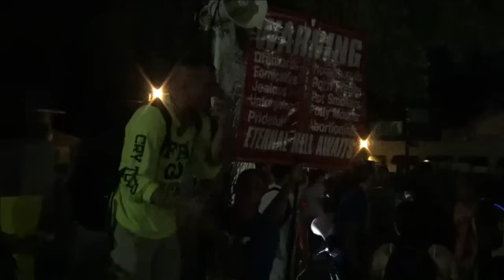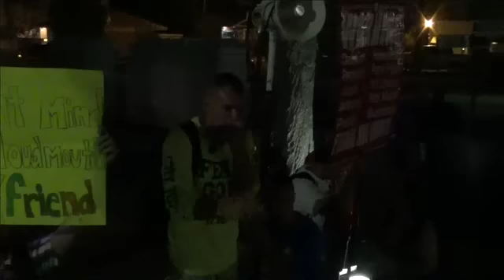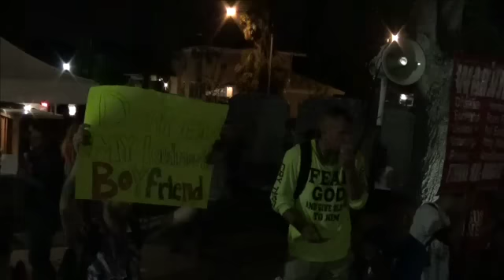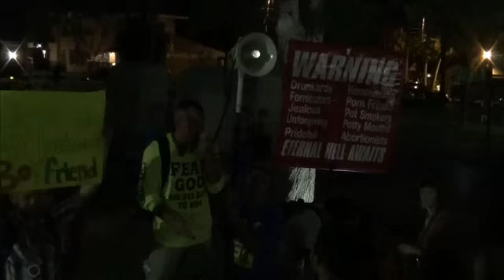STUNNED!!! Homosexuals at the PREACHING of the GOSPEL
The Word always gets their attention.  Rightly so.  The Lord's Word is to be heralded, meditated on, considered, compared with itself, and loved for it proceeded from God!  That's amazing that God shared His eternal Word with us, just think of it.

John 14
"23 Jesus answered and said to him, “If anyone loves Me, he will keep My word; and My Father will love him, and We will come to him and make Our home with him. 24 He who does not love Me does not keep My words; and the word which you hear is not Mine but the Father’s who sent Me."